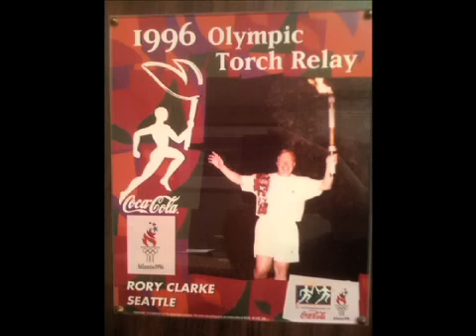Surprise Wedding Proposal on Olympic Torch Relay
Olympic torchbearer Ryan Clarke ended his torch relay run on bended knee as he proposed to girlfriend Claire in West Vancouver.